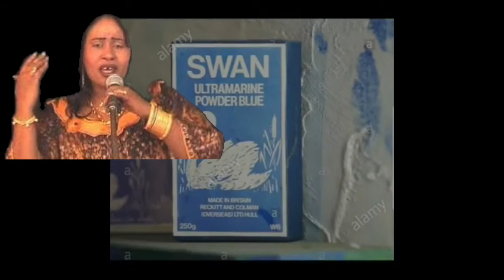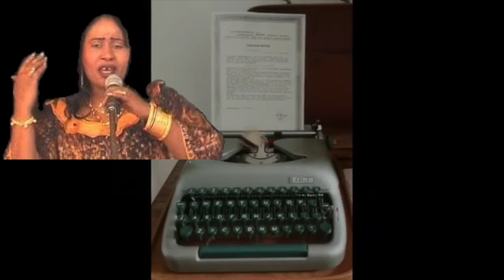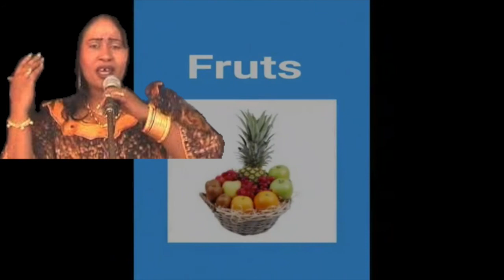DHEEFTII DHADHAN BEESHO MARYAN NASIR CALI GACAL GOD KAA GALAY